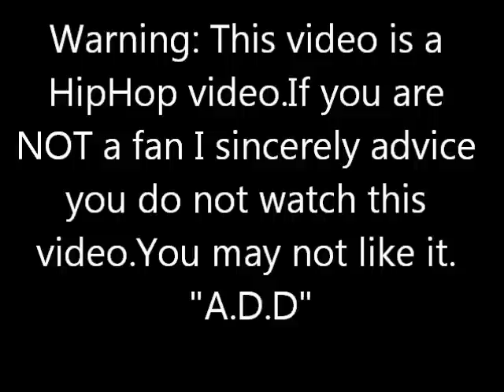the Two Legendre Black Killer & Rain.wmv